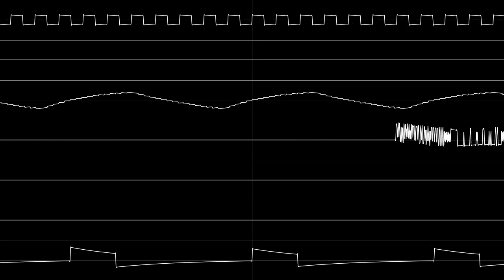last minute and 20 seconds of my childhood [MMC5] (oscilloscope view)